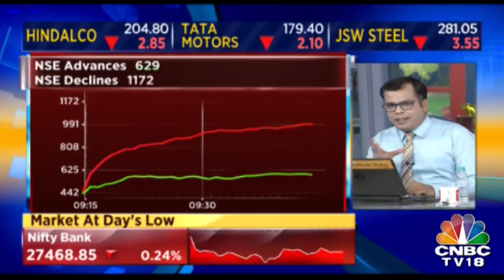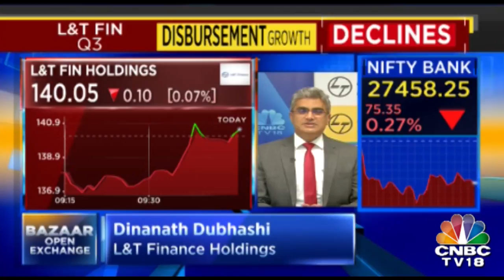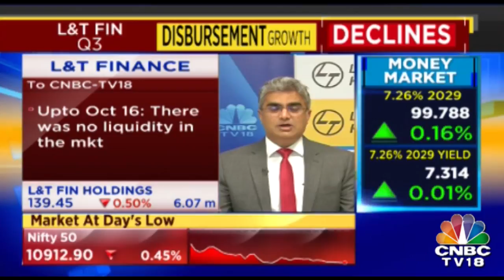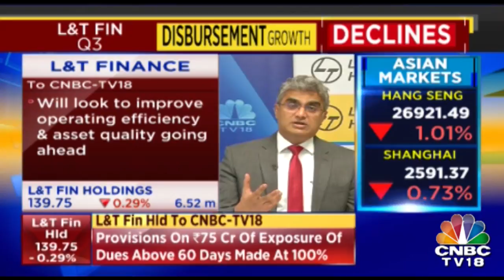Blow For IL & FS Jharkhand Project | BAZAAR OPEN EXCHANGE | January 22, 2019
In a fresh setback for debt-ridden IL&FS, rating agency Crisil has downgraded the non-convertible debentures of a road project in Jharkhand.
Crisil has warned that this and other projects are likely to stop interest rate payments, contrary to the company's previous stance.
The downgrade is from AA to BB on the fear that the company will default on its interest payments.